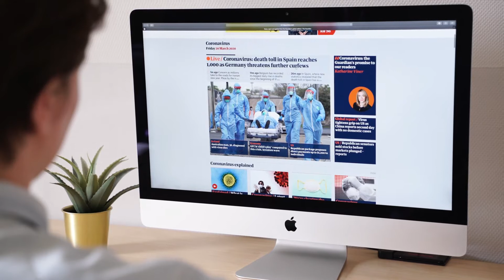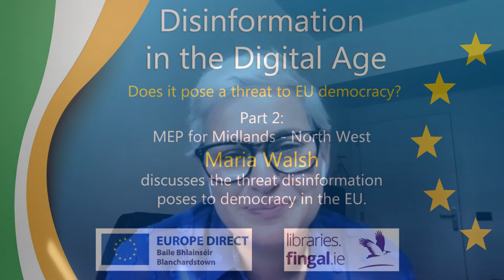Part 2: Maria Walsh MEP on EU Democracy and the Threat from Disinformation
Maria Walsh is a Member of the European Parliament for the Midlands–North-West constituency. At the age of 31, she was the youngest candidate seeking election in the 2019 European Elections.  Maria Walsh sits on the committees for Employment and Social Affairs as well as Culture and Education. She is also part of the Delegation for relations with the United States.